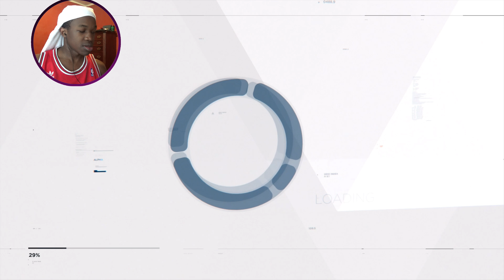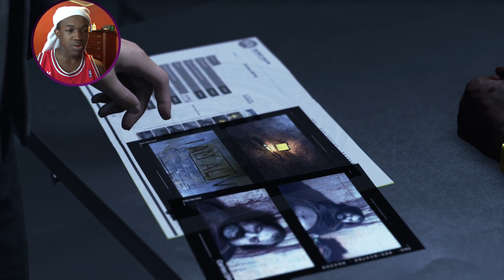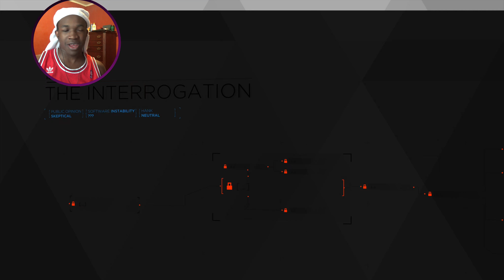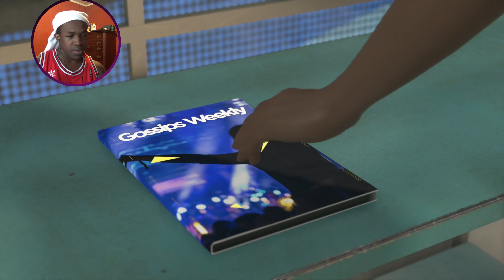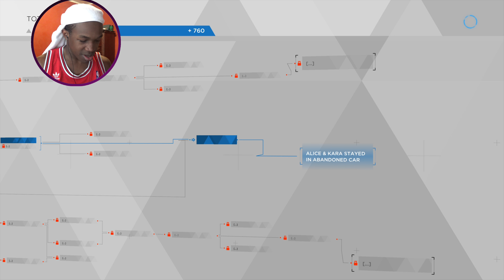Spare Change?... | Detroit: Become Human [Episode 4]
This is like my seventh time trying to upload this...